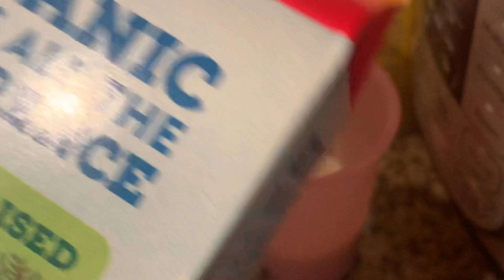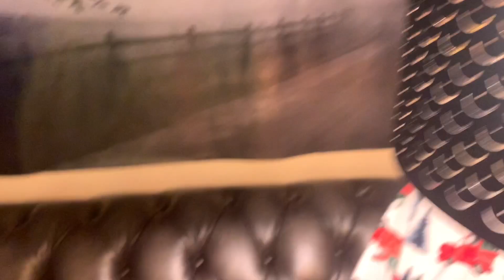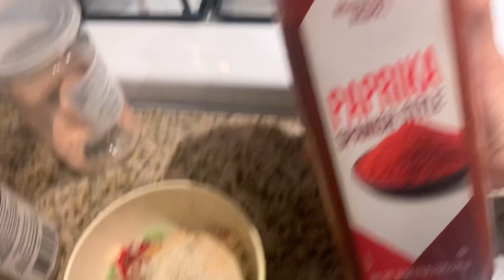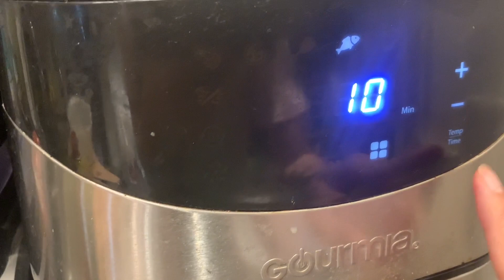Ngày mưa gió lãnh lẽo Ở Mỹ @Đưa đón con đi học@ nấu cơm cá lù đù chiên xả ớt bằng airfry @Tôm rim @